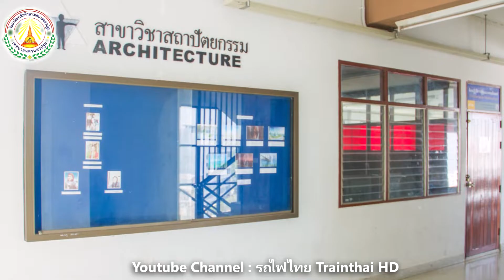รถไฟไทย Trainthai HD : ความทรงจำ Memories NMVC 2565 (2562-2563) จบโควิด 2022 (Full HD1080p)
รถไฟไทย Trainthai HD : ความทรงจำ Memories NMVC 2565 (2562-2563) จบโควิด 2022 ตลอด 3 ปีการศึกษา ของวิทยาลัยอาชีวศึกษาเทศบาลนครปฐม ทั้งความสุข ความเศร้า รอยยิ้ม เสียงหัวเราะ สนุกสุดเวี่ยง นำมาประมวลภาพแห่งความทรงจำไว้แล้ว โดย PR วิทยาลัยอาชีวศึกษาเทศบาลนครปฐม
ประกาศ ! จากช่อง รถไฟไทย Trainthai HD Channel
อัพเดตคลิปวิดีโอรถไฟใหม่ ทุกวันอังคาร / วันพฤหัสบดีและวันเสาร์ เวลา 20:00 น.
และ Live (Steam) เกมส์ Trainz Railroad Simulator 2019 สร้างเส้นทางรถไฟและขับรถไฟตามภาระกิจต่างๆ พร้อมพูดคุยกันสด
เปิดรับสมัครเป็นสมาชิก แฟนคลับ FC (เพียง 50 บาท/เดือน*)
*มีสิทธิพิเศษสำหรับสมาชิกแน่นอน แชทสดใน Live Steam รับชมคลิปพิเศษก่อนใคร
(ปล.ขออภัยกับความสั่นของคลิปนี้)
(ปล.ขอบคุณเจ้าของตัวขบวนรถไฟและเส้นทางรูทเส้นนี้)
(ปล.เป็นเพียงแค่จำลองเส้นทางเดินรถ)
ติดต่อซื้อรูทเส้นทาง Srt Railway Thailand V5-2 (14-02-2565) อัพเดตล่าสุด 14/02/2565
เส้นทางกรุงเทพฯ - เชียงใหม่ สงวนราคาเริ่มต้นที่ 500 บาท พร้อมอุปกรณ์แพค บนเกม Trainz A New Era และ Trainz Railroad Simulator 2019
เฉพาะบน PC ได้ที่ช่องทางตามนี้เลยนะครับ (ขณะนี้อยู่ระหว่างการอัพเดตเรื่อยๆ)
Spec Computer Live Stream
𝗖𝗣𝗨 : AMD Ryzen 7 3700X 8/16 (Base 3.6 GHz , Boost 4.4 GHz)
𝗚𝗣𝗨 : Nvdia (Gigabyte) GTX 1660 Super OC (6 GB, GDDR6)
𝗠𝗮𝗶𝗻𝗯𝗼𝗮𝗿𝗱 : ASROCK B450 Steel Legend
𝗥𝗮𝗺 : Kingston 16 GB DDR4 3200MHz (8GB*2)
𝗣𝗦𝗨 : ThermalTake 650W (80+ Bronze)
𝗦𝗦𝗗 : WD Blue 500 GB SSD M.2 PCIe (WDS500G2B0C) NVMe